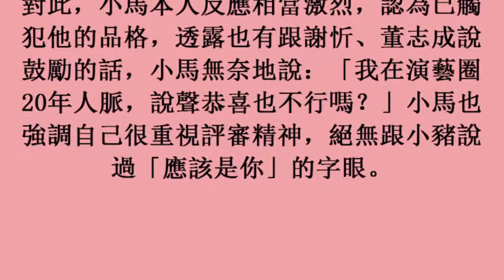18october2017) 小馬被爆暗示羅志祥「應該是你」 恐被解聘金鐘評審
小馬被爆暗示羅志祥「應該是你」　恐被解聘金鐘評審